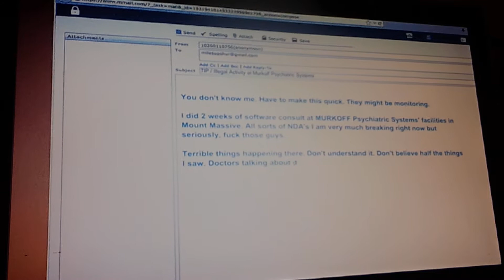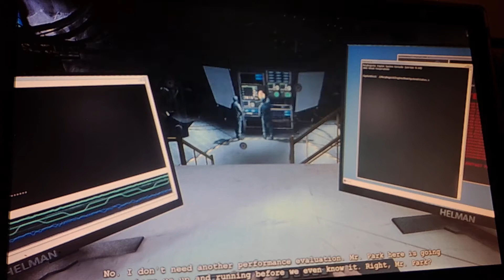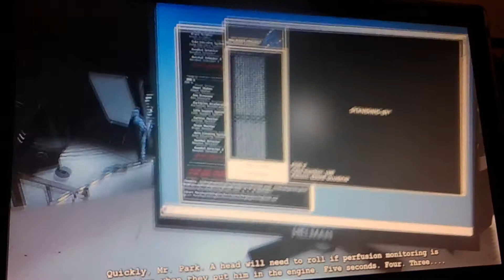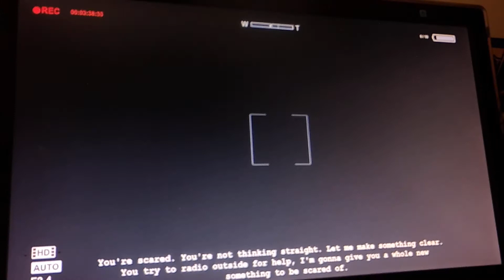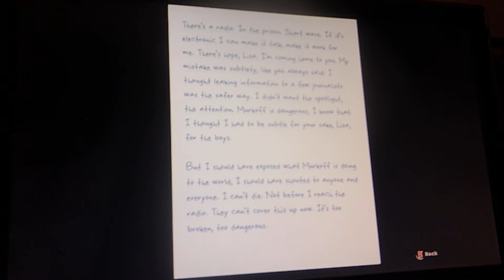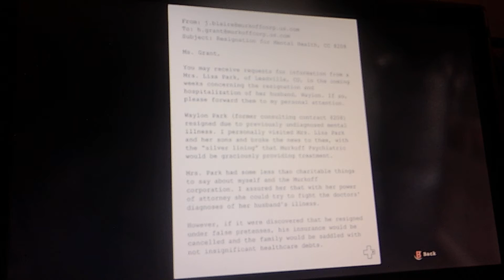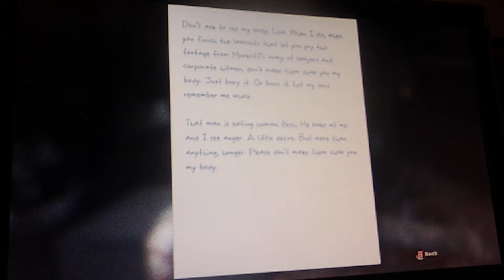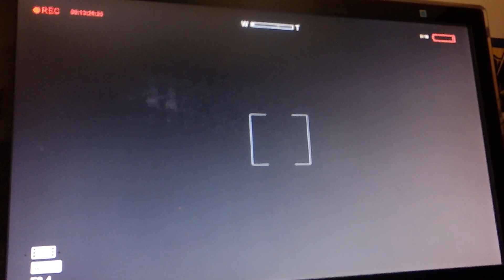Outlast whistleblower part 1